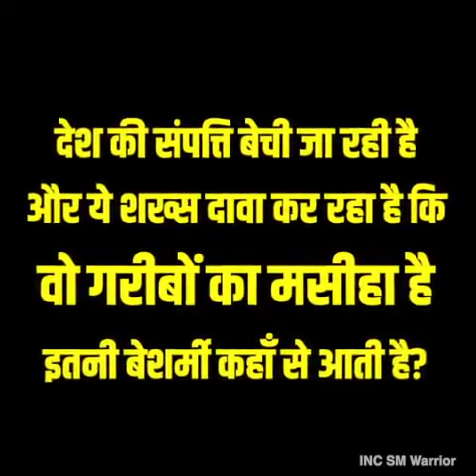हर उस शे को तबाह किया, जिससे मोहब्बत करी है...बेशर्मी और बेग़ैरती, इनकी फितरत में कूट-कूट कर भरी है!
हर उस शे को तबाह किया, जिससे मोहब्बत करी है...
बेशर्मी और बेग़ैरती, इनकी फितरत में कूट-कूट कर भरी है!